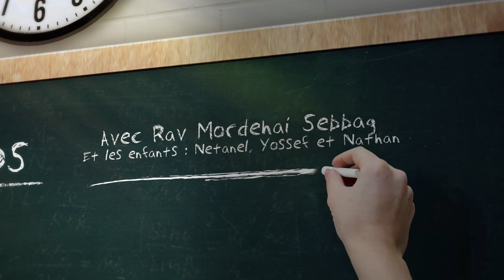Torah-Box Kids n°7 : Les secrets d'Adam et 'Hava